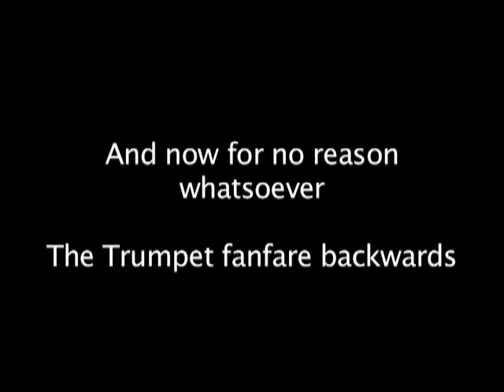Got 365project featured, and Gathering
Outro as usual by Jenluv37